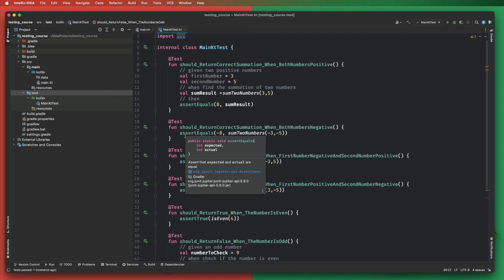005 Given When Then in testing